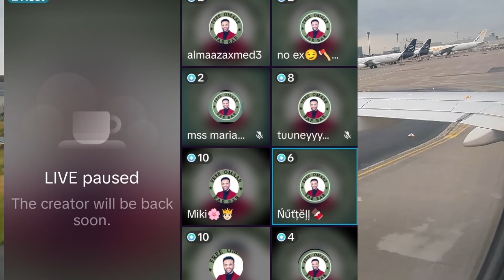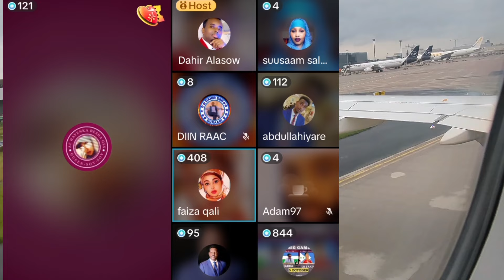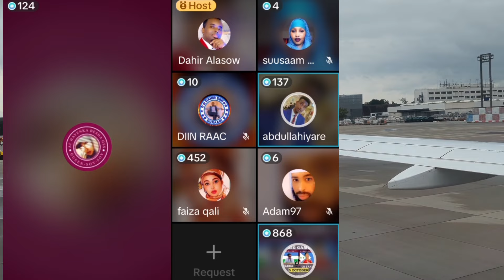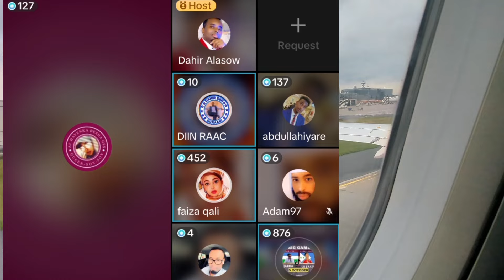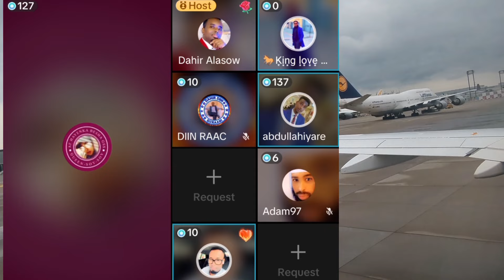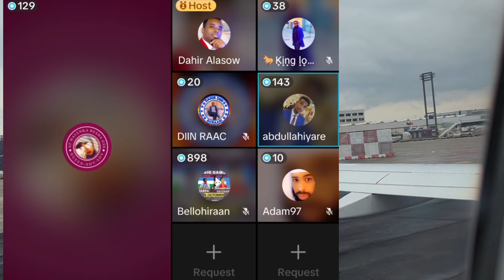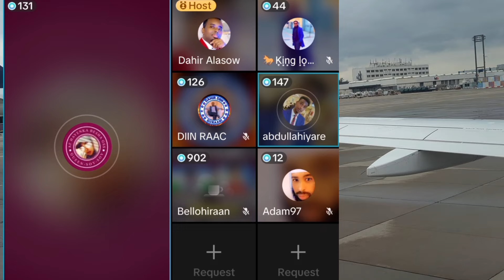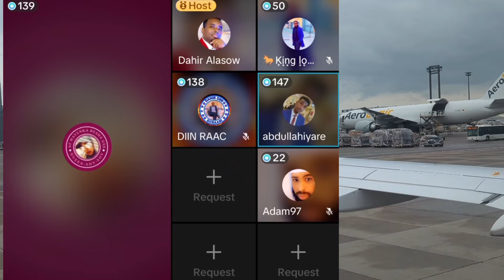OMAR BARBAR WALAL SHACABKAGA KUMA ILOWIN ILLAH HAKU CAAFIYO 💔😭